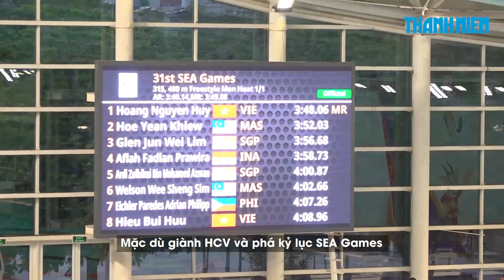Chiến thuật 'KHÔNG BUNG SỨC' giúp PHÁ KỶ LỤC SEA Games của Huy Hoàng